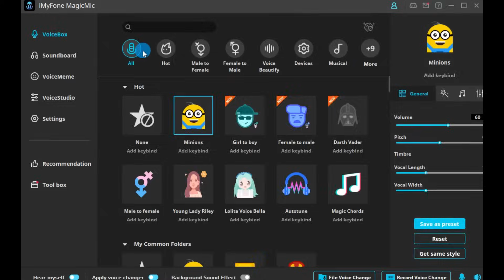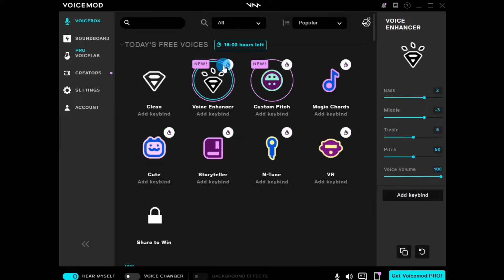More Male to Female Voices on MagicMic | AI Voice Changer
With Magicmic voice changer, you can change your voice sound like girl/female or anima girl,  try it for free, there are different NEW voices every day

⌚ TIMESTAMPS
00:00 Voice change effect of MagicMic
00:26 Different voices of anime characters
00:41 How can a boy easily have a voice like a girl
00:48 Magicmic VS Voicemod
01:00 Magicmic male to female、female to male voice changer
01:15 Voicemod

 🙌 2 Steps to Change Your Voice in Real-time!
Step 1
- Install MagicMic on your PC/Phone
- Open the app and NO NEED to sign in
Step 2
- Download and Install MagicMic Software
- Open MagicMic to select your headphones
- Chose a sound effect in MagicMic
- DONE! You can change your voice in real time now.

🧐 AI Voice Changer in Real-time
- Transform your voice with 225+ real-time AI voice filters.
- Enjoy 600+ voice effects and 200+ voice memes for your favorite programs.
- Use sound emulation directly in games and apps.
- Record your voice and modify audio files effortlessly.
- Create unique voices with just one click using Voice Custom.